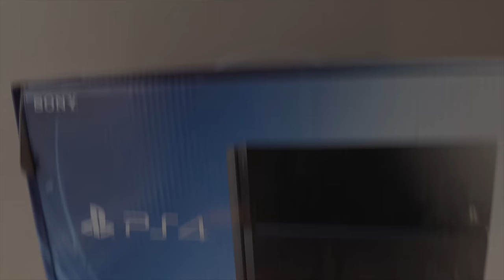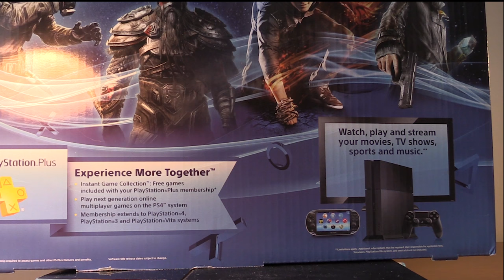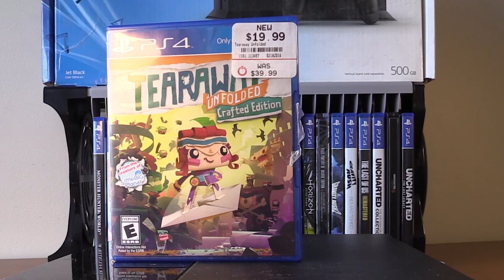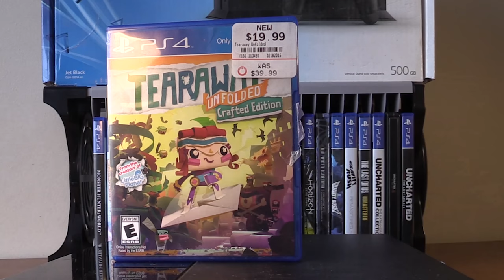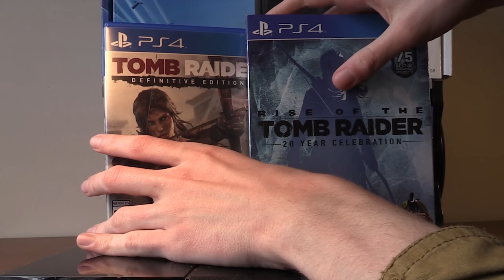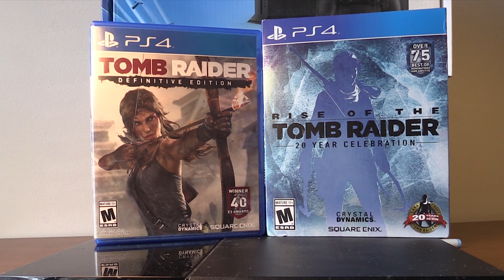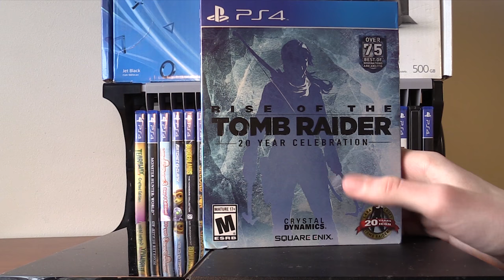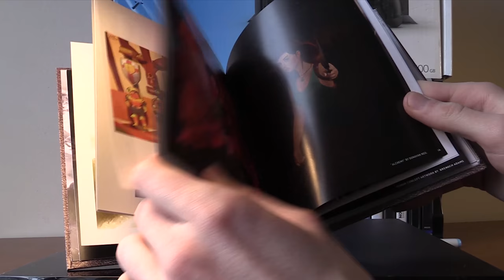PS4 Gaming Collection 2018: Part One! Tomb Raider, MGSV, Bloodborne, LBP3!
I talk about the experiences I’ve had while playing on my PS4 way back since 2014! Tons of great games and fun I’ve had playing this console over the years.